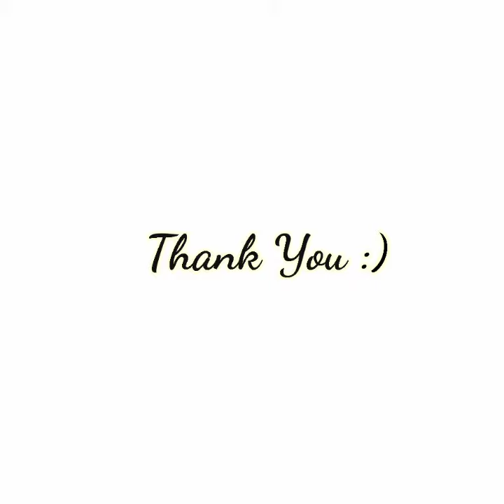The Remedies ft. CCFS | Lord i need you (Cover song)